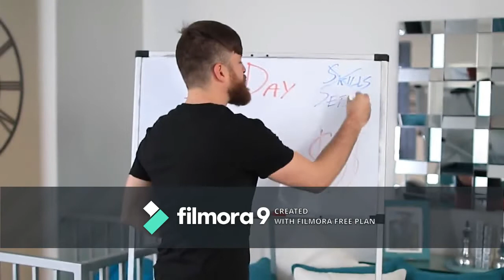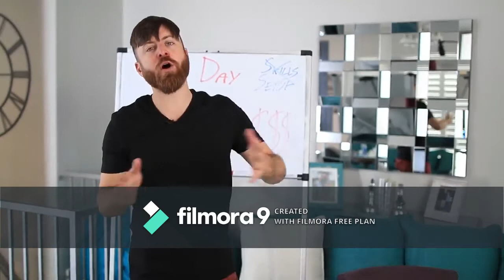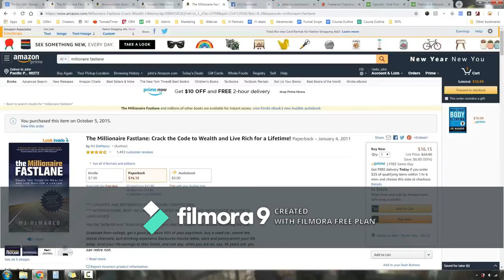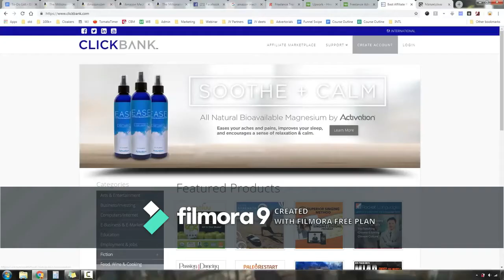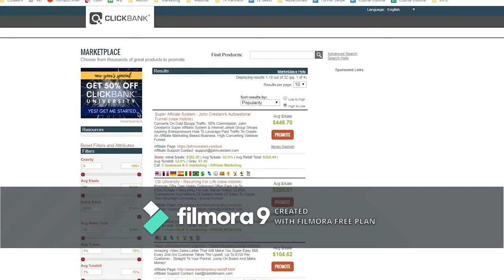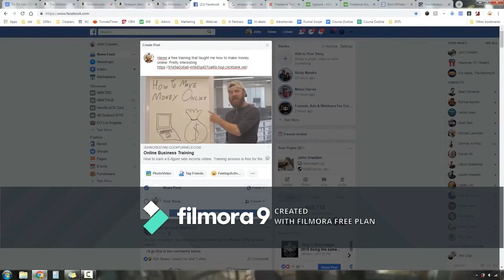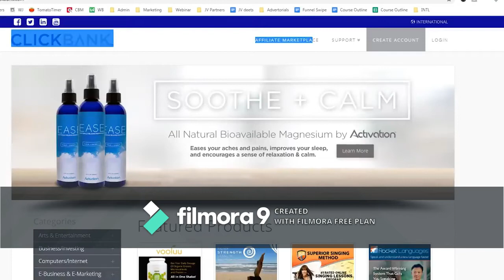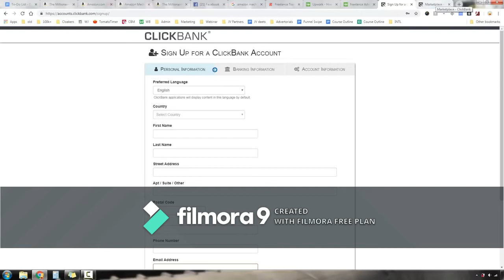MAKE MONEY ONLINE